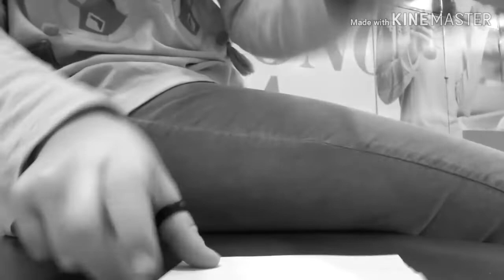Minha vó dizendo SIM a tudo na papelaria!!!!📎🖊❤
Bjs